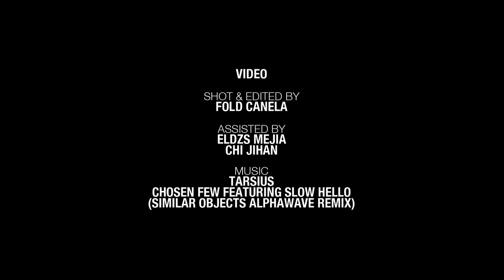Hello Sailor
In collaboration with Heima, Soleil Ignacio and Tokwa Penaflorida's two-man show entitled, "Hello Sailor", is an exhibit of watercolor works on paper. The artworks revolve around representations of water-dwelling creatures—mermaids, sirens, water nymphs with flowing locks amongst lithe bodies, and gazes that are transformed and transfixing—all paradoxical depictions of agelessness and beauty. Revisiting old tales of desire and seduction, dreams of the conquests of men at sea, their inevitable longing for temptresses are delicately captured in these pallid and frail wraiths.

Video by Teaser video for Tokwa Penaflorida & Soleil Ignacio's collaboration for their Hello Sailor exhibit at Heima Cubao X on April 14, 2012

Video: Fold Canela
Assisted by: Eldzs Mejia and Chi Jihan
Music: Tarsius featuring Slow Hello, Similar Objects alphawave remix of Chosen Few. To be released on vinyl via Primate, the debut album of Tarsius under Number Line Records

Thursday Room April 2012